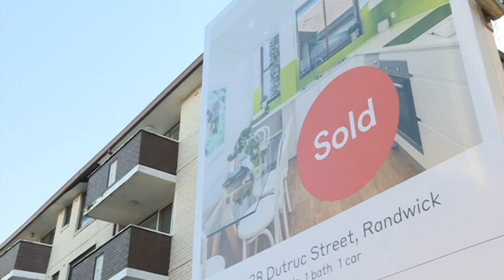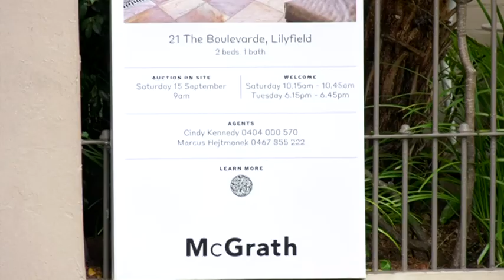‘Real test’ for property market will be Spring selling season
Sky News reporter Liz Tilley says the ‘real test’ for the property market will be the Spring selling season despite concerns that listings are still low.